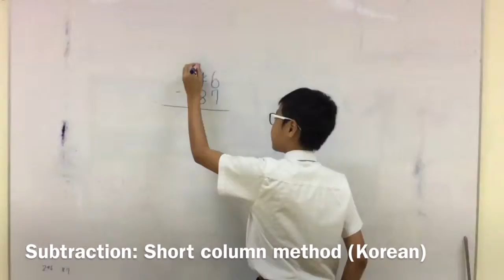Short Column Subtraction (Korean)